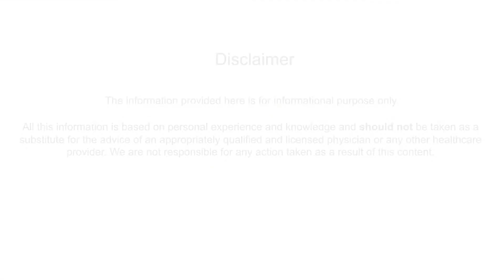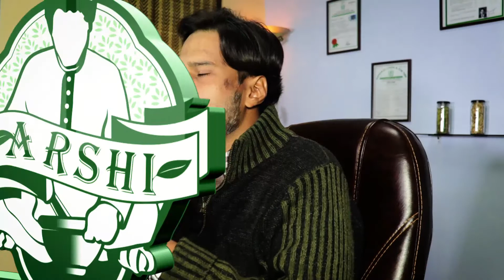Adhy Sir k Dard ki Wajoohat, Ilamaat aur Ilaaj. Causes, Symptoms and Treatment of Migraine in Urdu.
Get to know more from Herbal Specialists at Arshi Clinic®.

migraine treatment in urdu | adhay sar ka dard | migraine home remedies